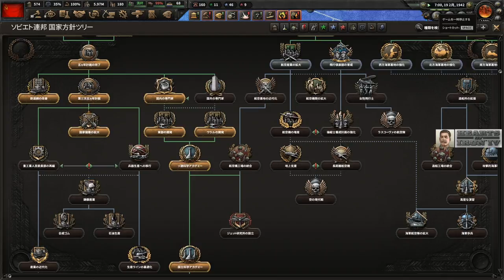▼ HOI4 新拡張パック No Step Back ソ連 激難易度とされる1939年のソ連でドイツのヒトラーに勝利する方法を探る #03 ドイツと開戦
今回はHearts of Iron4の新拡張パックNo Step Backをプレイしていきます。

いよいよドイツが独ソ不可侵条約を破棄して、侵攻してきました。
国境沿いには無数の要塞を構築して開戦に備えてきましたが、ドイツ陸軍の圧倒的な強さの前にリハーサルではミンスクまであっという間に陥落してしまいました。
せめて連合軍の反攻作戦が開始されるまで、開戦を先延ばしにしたかったのですが、それも叶わず、要塞で敵を食い止めつつ、斬減作戦でなんとか持ち堪えたいと思います。